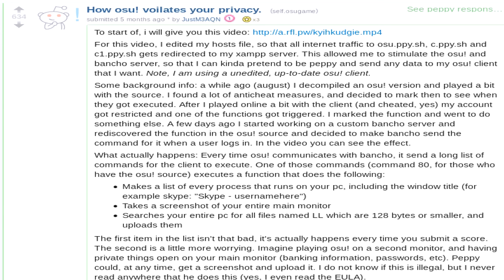Osu Watches Your Hentai (and mine)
The spyware is out to get ya!
Quick Uninstall Osu and Puush